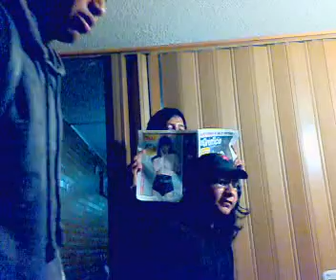high and dry-by ado and pocholo